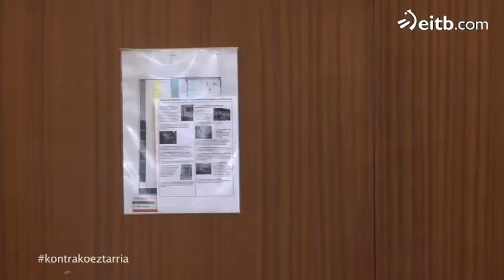'Felis Navidad' abestiaren egilea ezagutu dugu 'Tumatxak' saioan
"Tumatxak" saioan hit zirraragarri bat ekarri dugu gogora, klasikoetan klasikoena den gabon kanta, "Felis Navidad". Jon Kepa Errasti da bere egilea Boney M bandako taldekide ohia .